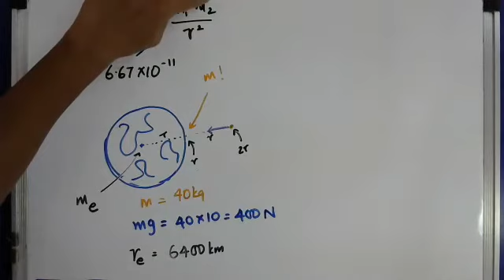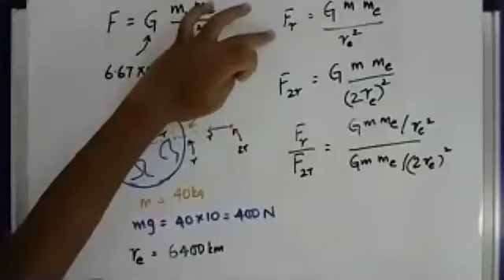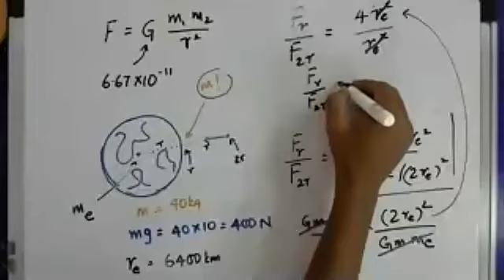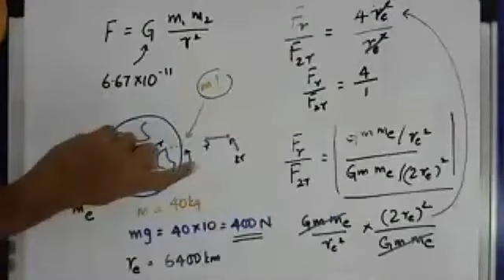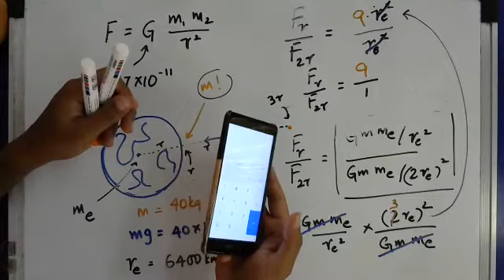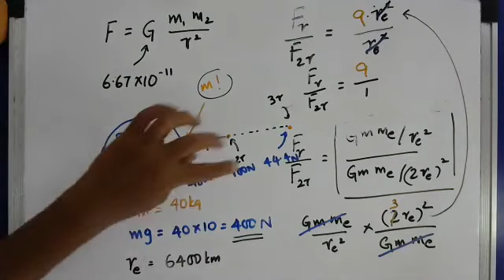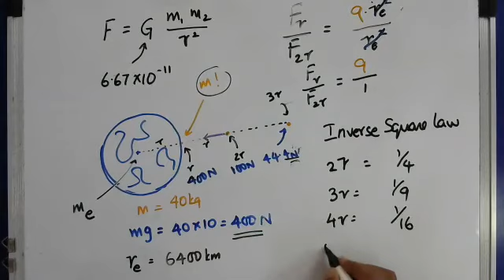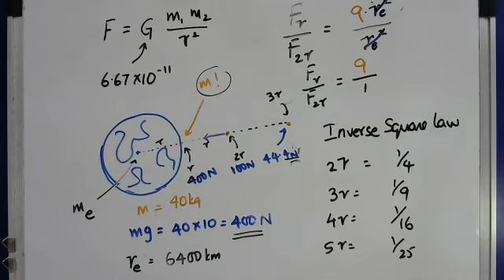G04: Inverse Square Law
Say you are suddenly lifted up 6400km into space from where you are. What would happen to your weight or the force with which you are being attracted by earth's gravity? Would it reduce or increase? By how much and how can you tell?